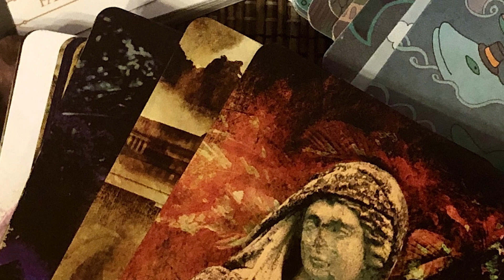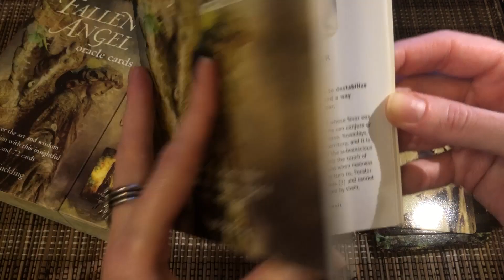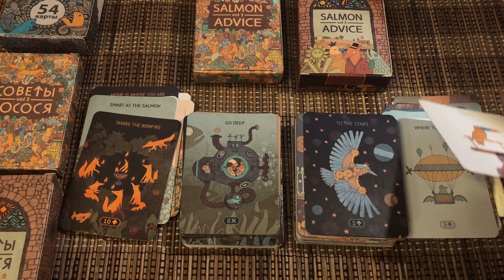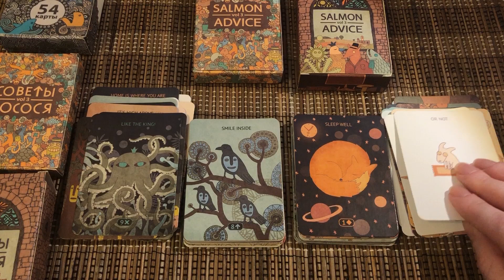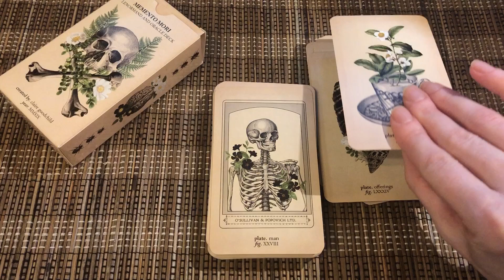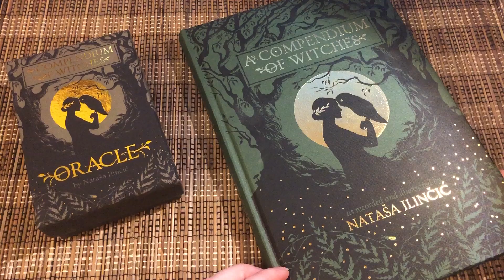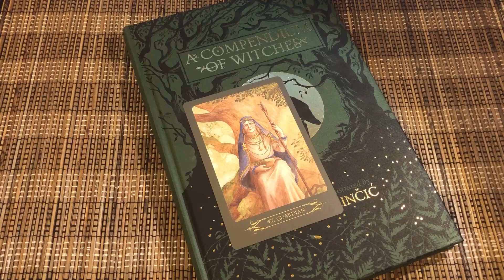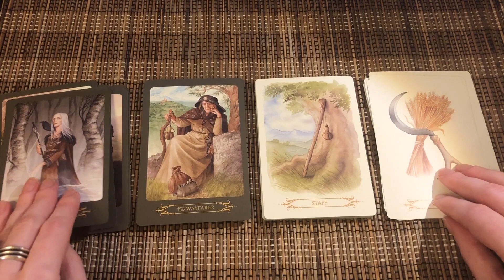31daysofTarot | Top Oracle Decks of 2020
I'm a bit late to the party 😊 but I still wanted to share my favorite Oracle decks of 2020.

0:00 Intro
0:27 Fallen Angel Oracle Cards by Nigel Suckling
2:36 Salmon Advice Oracle Deck by WalkingFishShop
6:50 Memento Mori Oracle Deck by Claire Goodchild
10:40 A Compendium of Witches Oracle by Natasa Ilincic  (+ some history about one of the Witches)